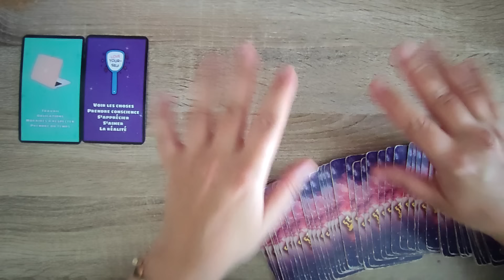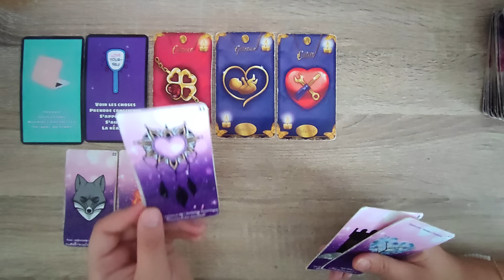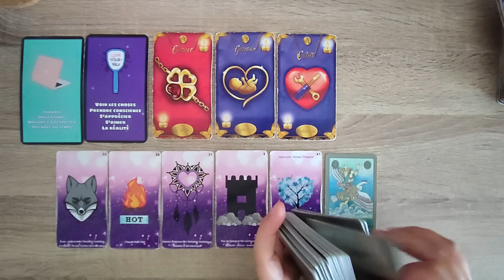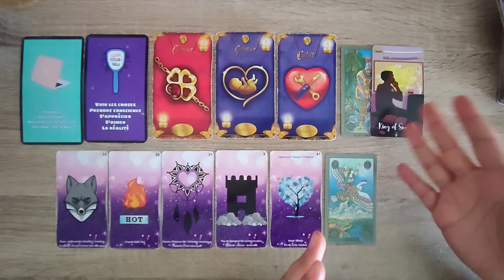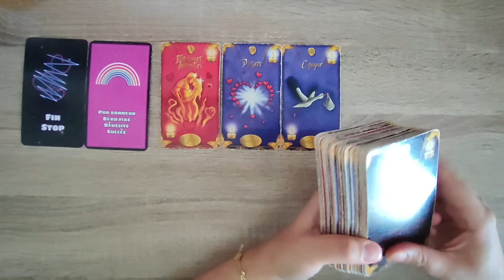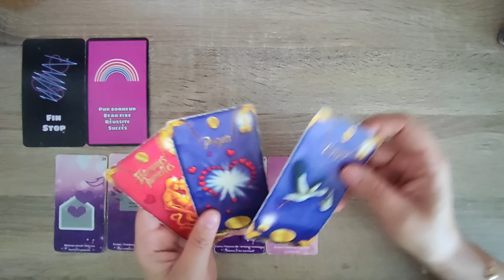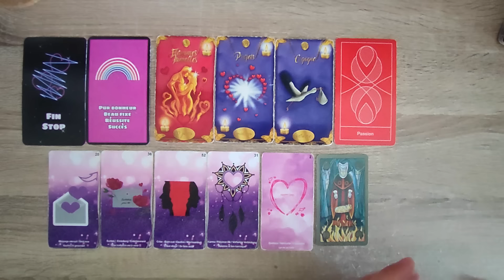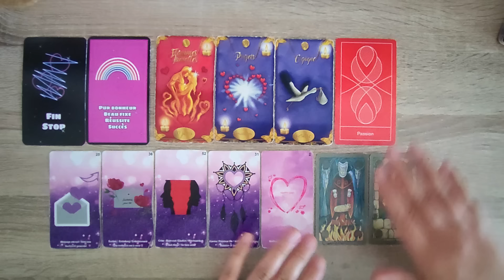GÉMEAUX SENTIMENTAL AOÛT 2024 - CÉLIBATAIRE / COUPLE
TIMING:
INTRO: 00:00
CÉLIBATAIRE: 0:21
COUPLE: 12:24

le petit oracle de madame et de monsieur

liste des jeux souvent utlisés:
Lesoraclesdemicka.fr
Oracle Tealeaf
Oracles des miroirs
Lepetit lenormand
Oracle améthyste love
Oracle prism